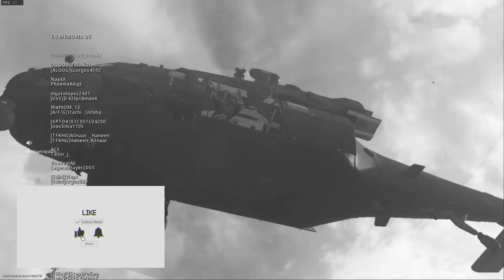VICtoria WARZONE #36 AL LIMITE DE LO IMPOSSIBLE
TEAM
JUAN OF GOD